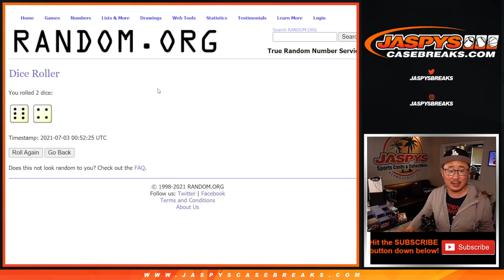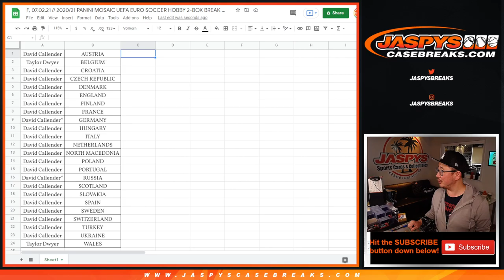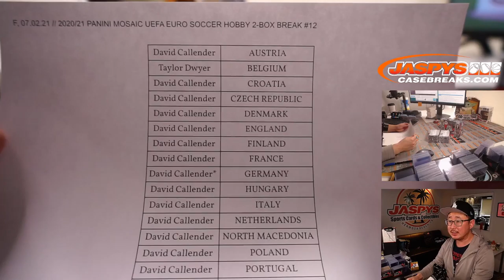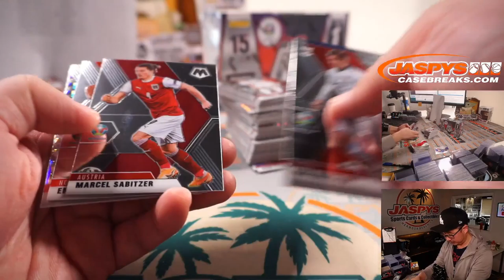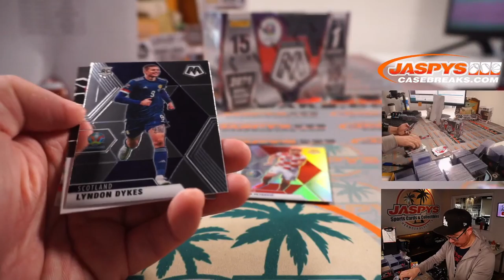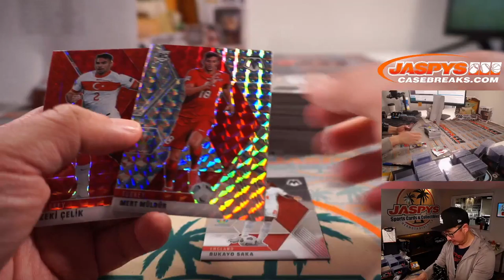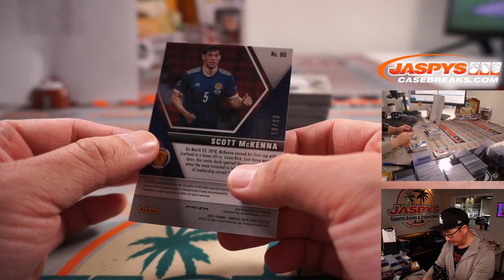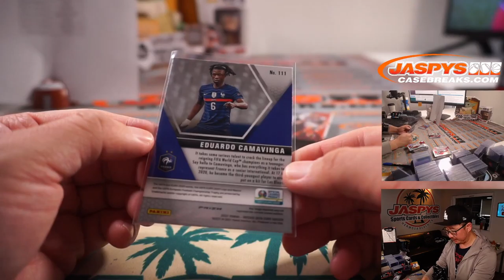F, 07.02.21 // 2020/21 PANINI MOSAIC UEFA EURO SOCCER HOBBY 2-BOX BREAK #12